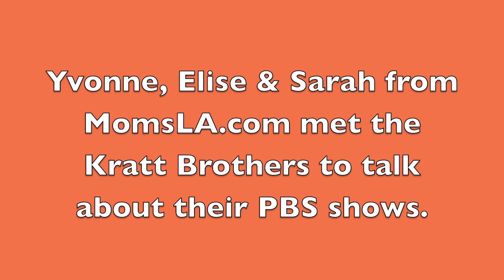The Kratt Brothers And Their New Show: Wild Kratts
The Kratt Brothers have a new show for PBS Kids called Wild Kratts, and they recently sat down with MomsLA.com to talk about it and how it teaches science.